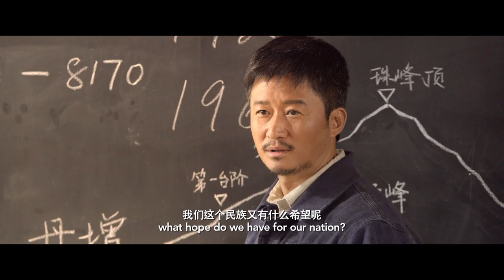THE CLIMBERS Official Trailer | Directed by Daniel Lee | Starring Wu Jing, Zhang Ziyi & Jing Boran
THE CLIMBERS: Watch Now On Digital and BLu-ray |
Based on a true story, Chinese climbers make a historic summit up Mount Everest - the first to ever do so from the North Ridge. Well-known as the most challenging side of the mountain, the perilous journey takes its toll on the mountaineers, physically and mentally, forcing them to make life-or-death decisions at every turn.

Directed by: Daniel Lee
Starring: Wu Jing, Zhang Ziyi, Zhang Yi, Jing Boran, and Jackie Chan